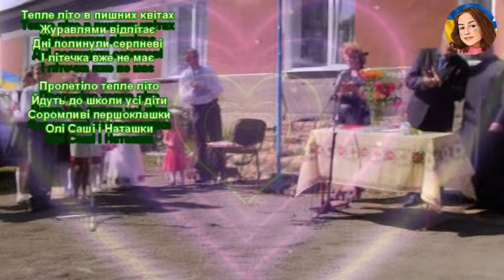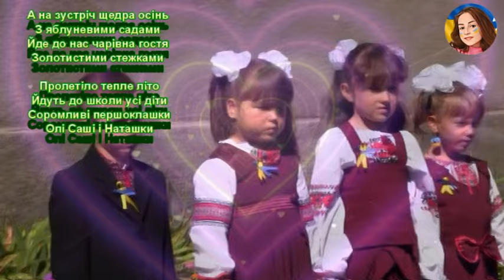ТЕПЛЕ ЛІТО (НІНОЧКА КОЗІЙ)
ТЕПЛЕ ЛІТО
Вікторія Гнатюк & Наталія Пахольчак

Тепле літо в пишних квітах
Журавлями відлітає
Дні полинули серпневі
І літечка вже не має

ПР-2р
 Пролетіло тепле літо
 Йдуть до школи усі діти
 Соромливі першоклашки
 Олі Саші і Наташки

А на зустріч щедра осінь
З яблуневими садами
Йде до нас чарівна гостя
Золотистими стежками

ПР-2р